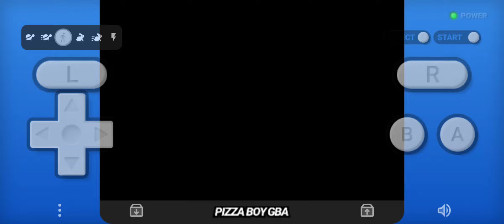Gym Leaders Pokemon Emerald (RIVAL Outside Treefort City)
End game bonus content of my leader battles throughout Emerald.